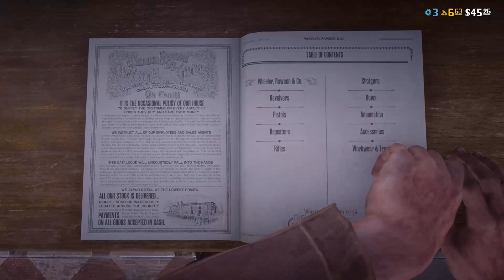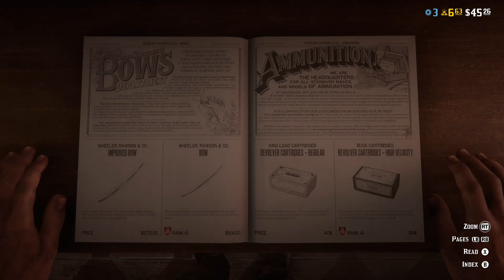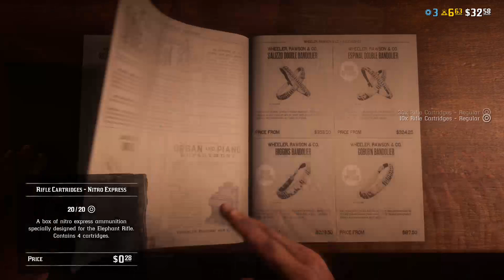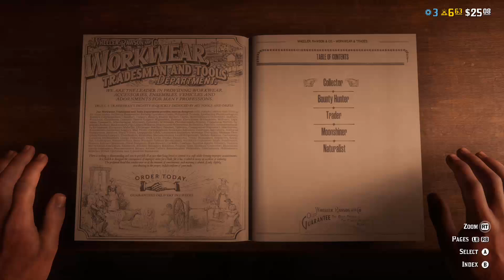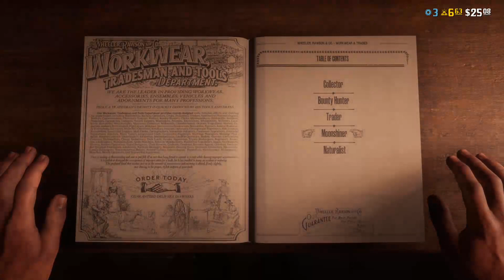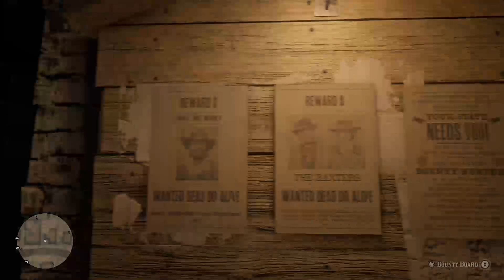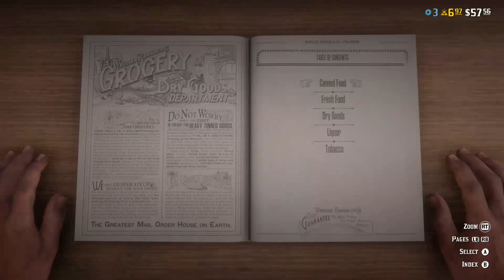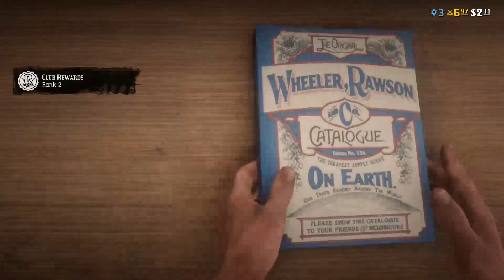Red Dead Redemption 2 (Bounty Hunter)